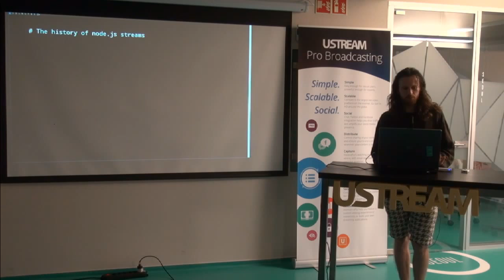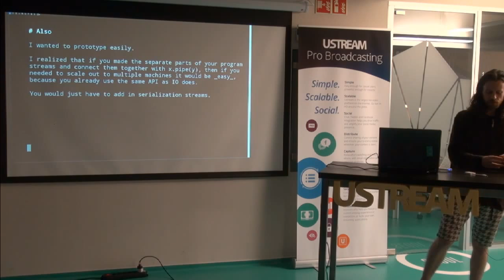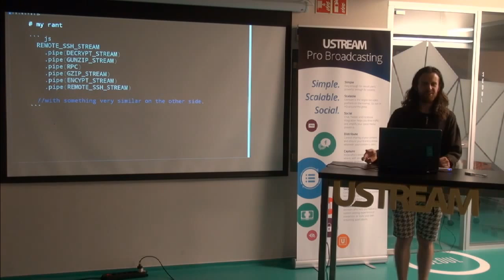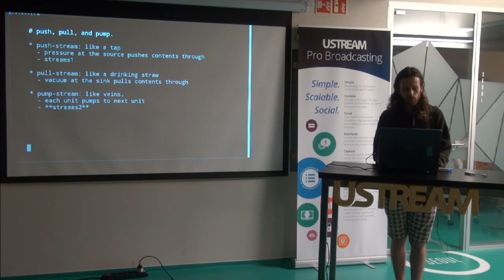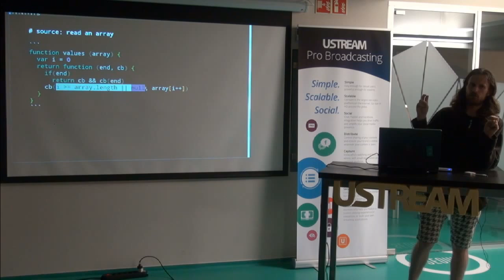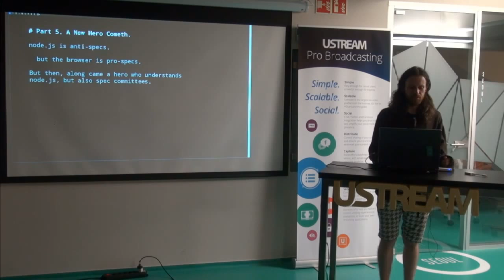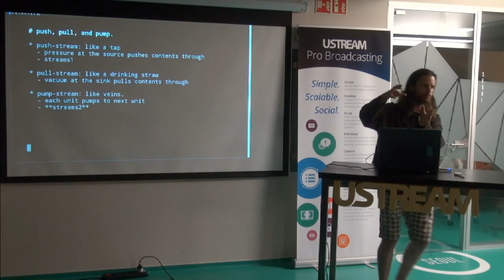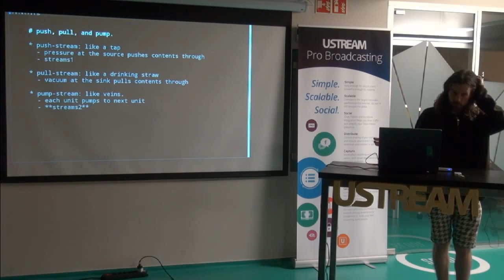Nodebp April 2014: The History of Node.js Streams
By Dominic Tarr

How streams have developed from the early days of event emitters, to pipe, to streams2,  objectMode, and also discuss other alternative streams and oddities suchas reducers, pull-streams, and fstream.